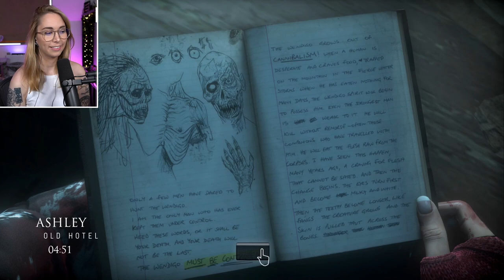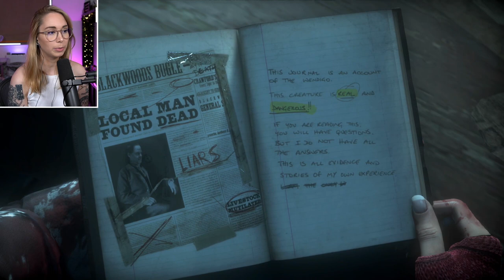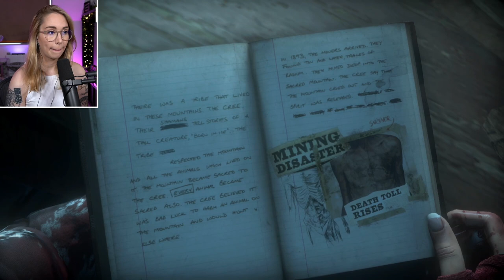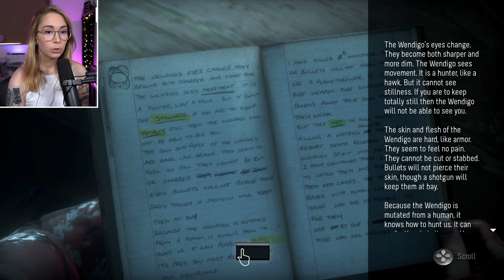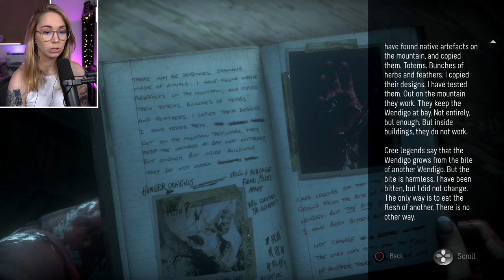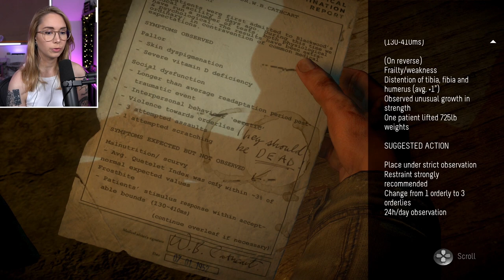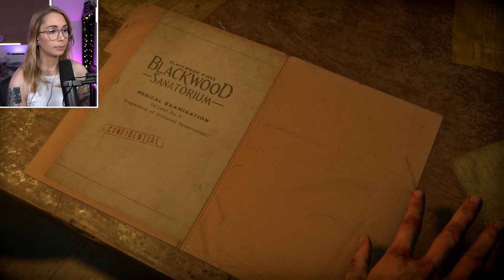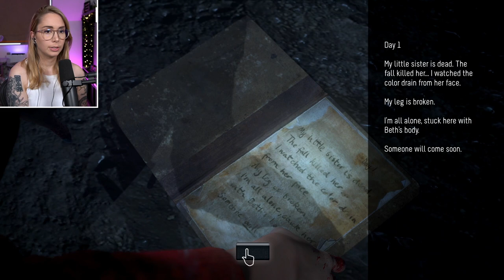WHO WILL SURVIVE - Until Dawn [ENDING]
Until Dawn for the ps4!